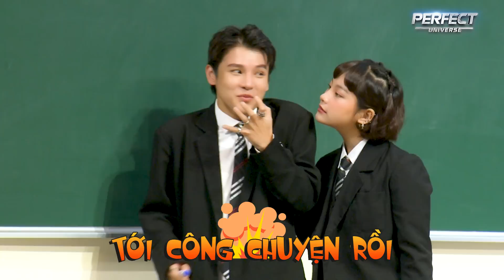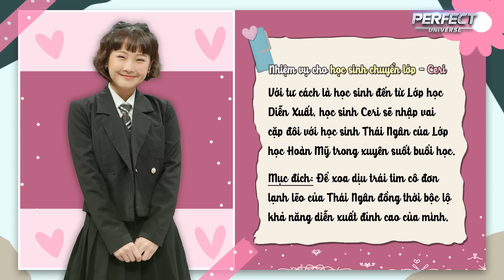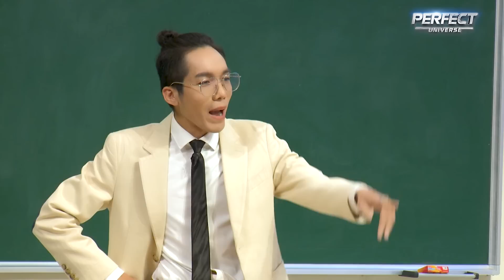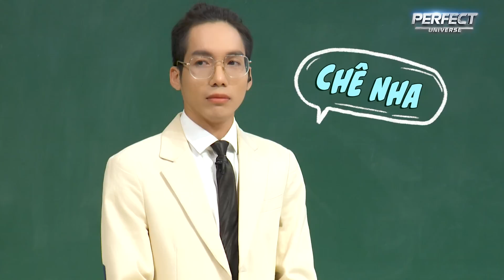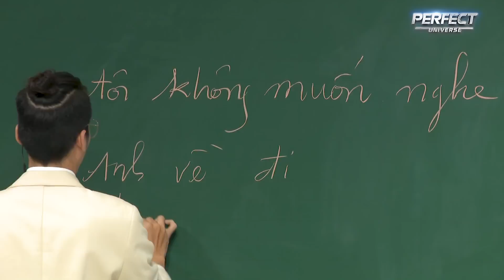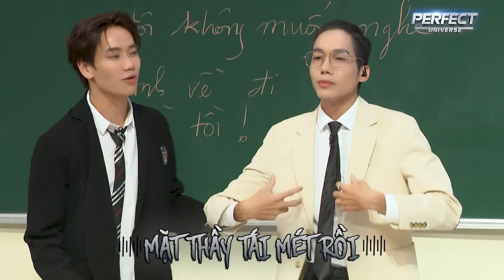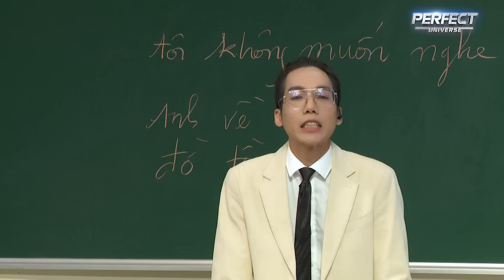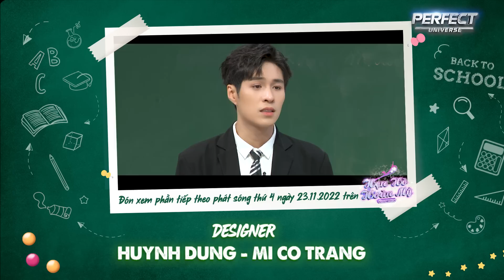Lớp Học Hoàn Mỹ 25.2: Thái Ngân bị tố "TRAP BOY" trên livestream vì "LỪA TÌNH" hot girl Tây Bắc?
👉 Xem những nội dung bên lề hot nhất của chương trình tại fanpage FACEBOOK